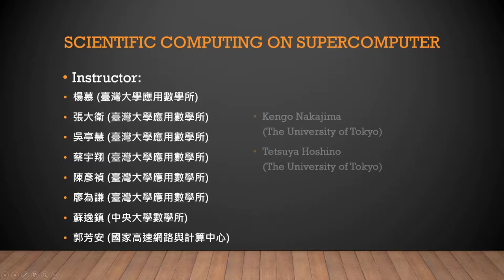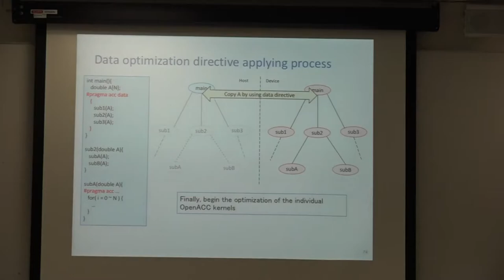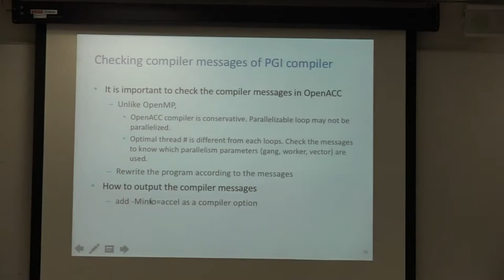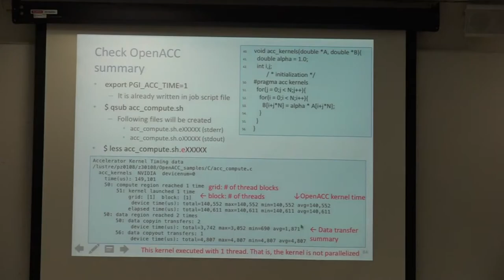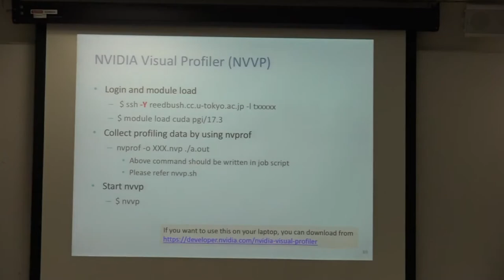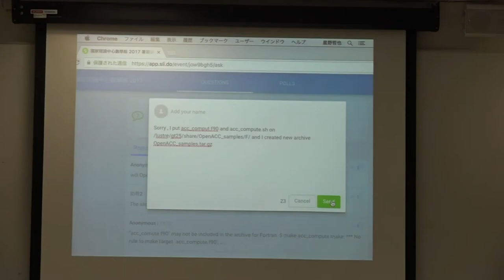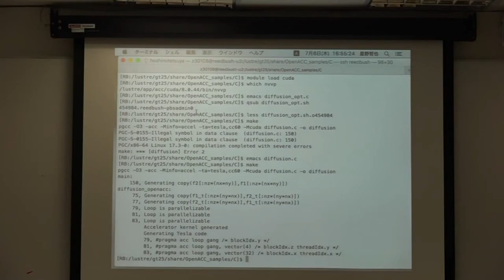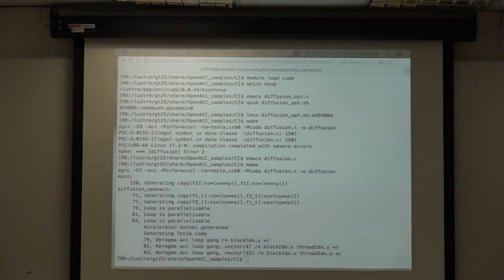20170706 暑期課程 用超級電腦做科學計算3